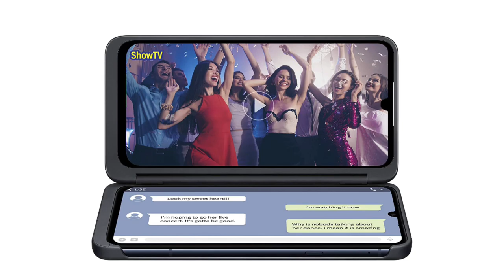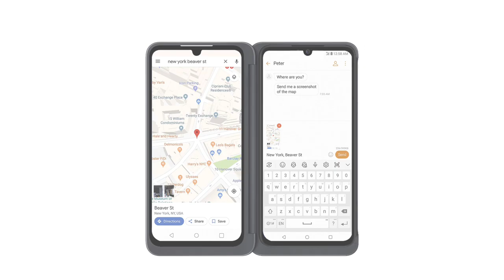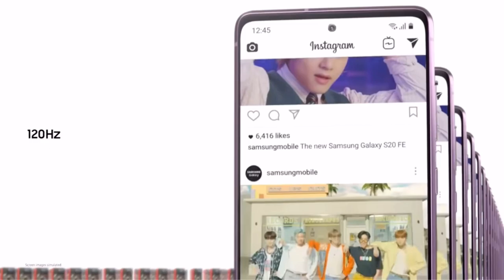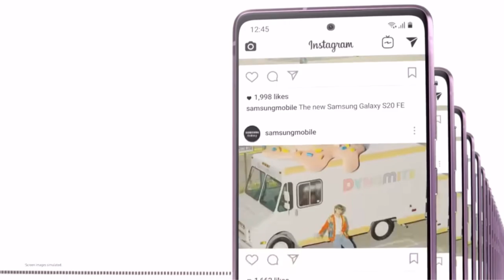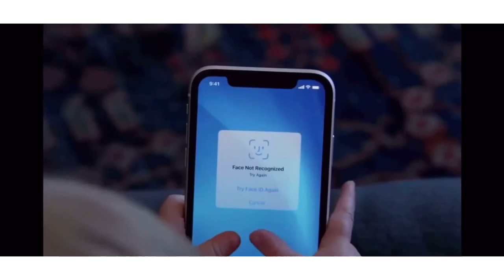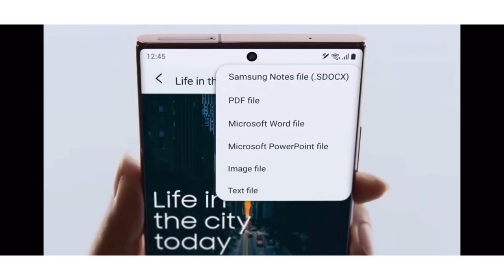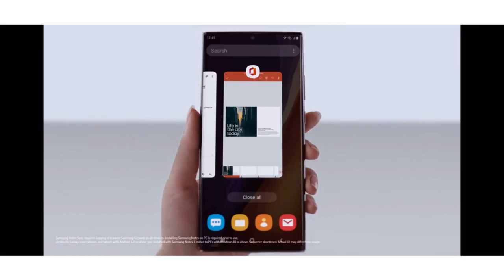Top best waterproof smartphone in . Top 3 best waterproof smartphone in 2021. Waterproof smartphone